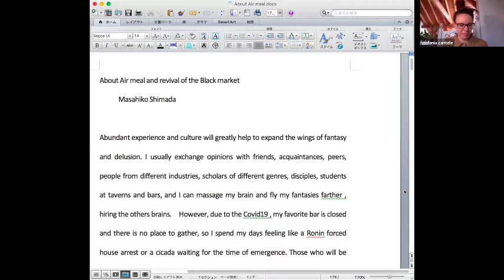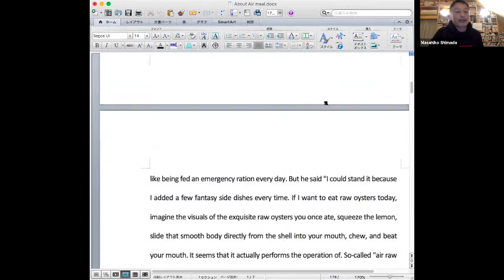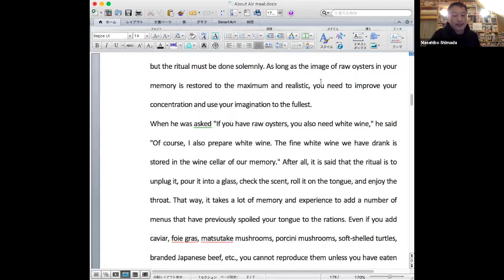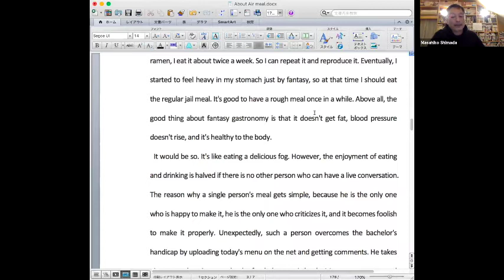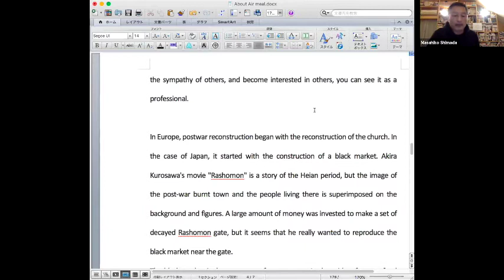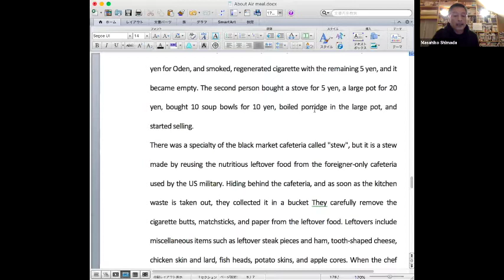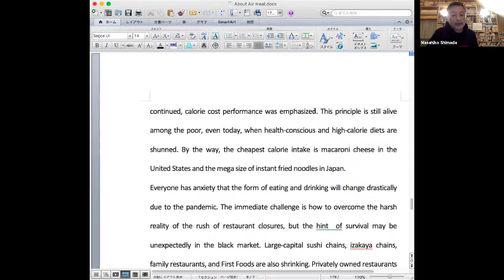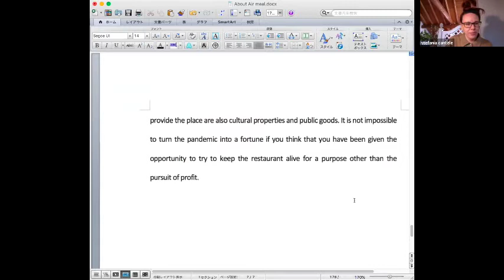Masahiko Shimada, Hosei University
About Air meal and revival of the Black market

Everyone is anxious that the form of eating and drinking will change drastically due to the pandemic. The immediate challenge is how to overcome the harsh reality of the rush of restaurant closures, but the chance of survival may be found unexpectedly in the black market. Large-capital sushi chains, izakaya chains, family restaurants, and First Foods are also shrinking. Privately owned restaurants have been forced to withdraw before the epidemic spread, but large capital has also been hit hard. Which is faster, to regenerate or restart?